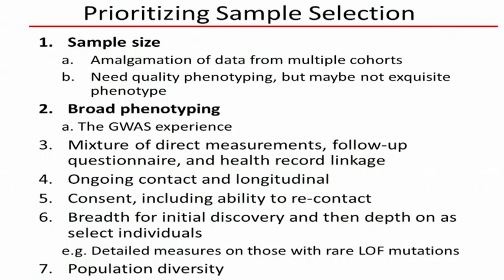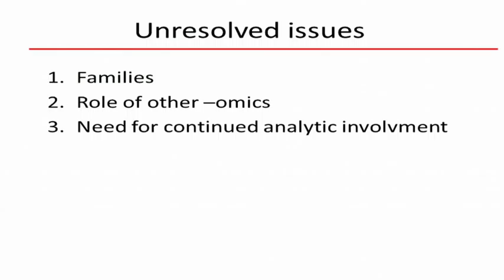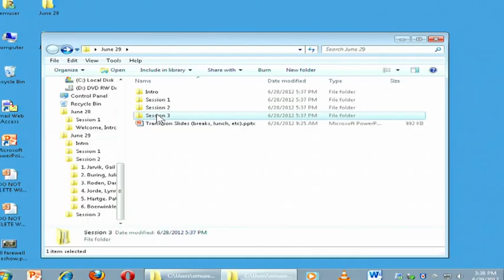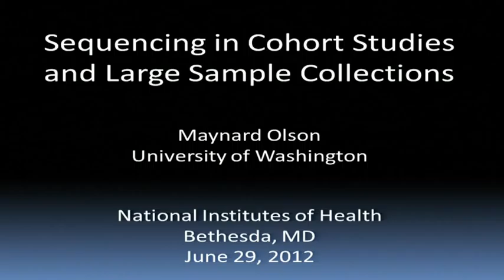Discussion and Prioritization (Afternoon) - Eric Boerwinkle